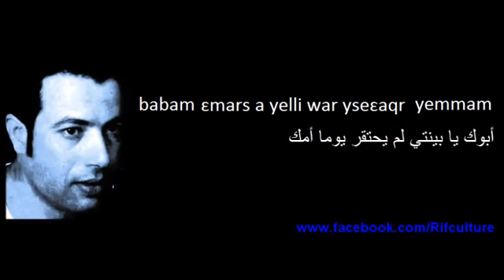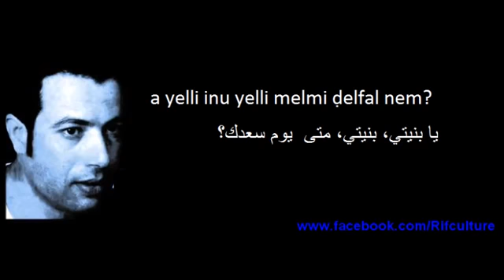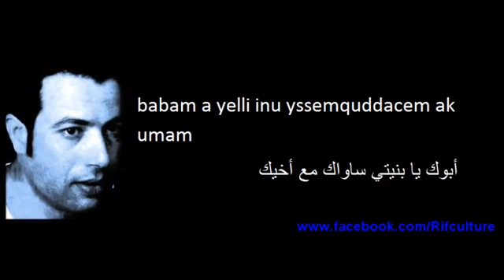أغنية ريفية رائعة#سعيد الزروالي"أيلي" ayelli#said ezarouali